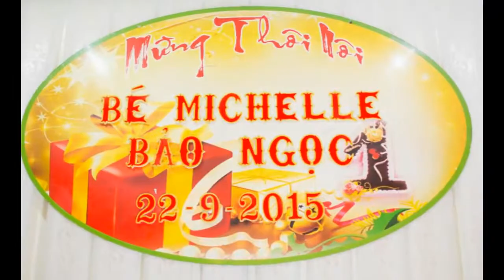BAO NGOC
Mừng Thôi Nôi Bé Bảo Ngọc
Design: Trương Thương Photo